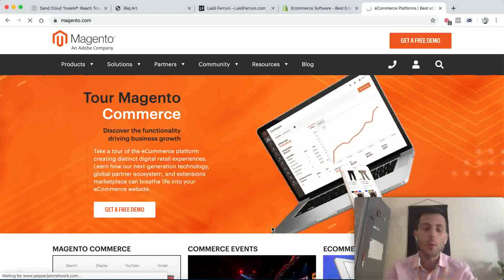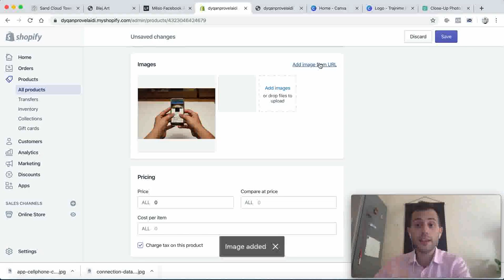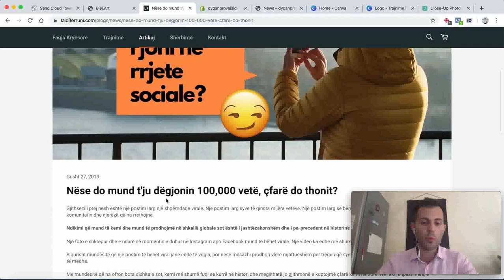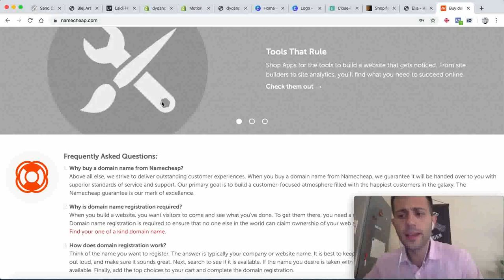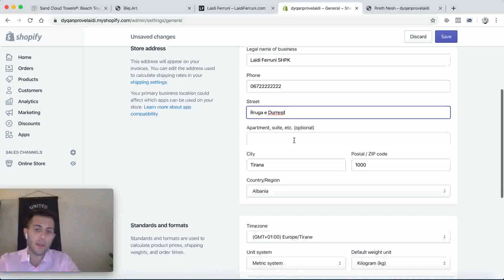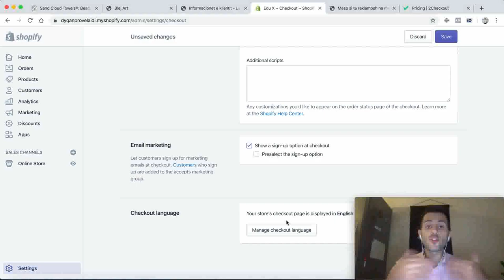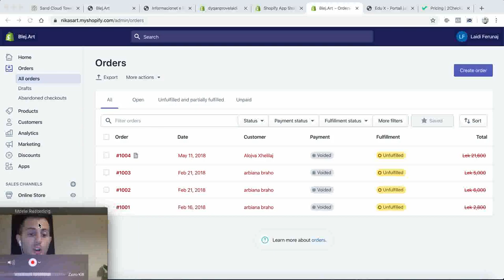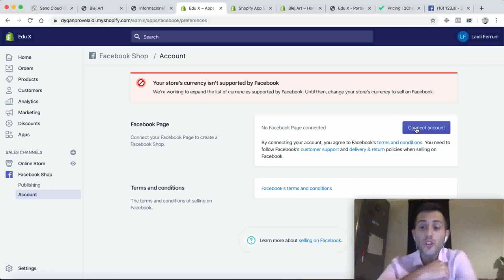Si të krijosh një dyqan online me Shopify - Trajnim i Plotë (4 Orë)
Për të çelur dyqanin tuaj Shopify me 1$/Muaj (për 3 muaj) ndiqni linkun në vijim

Nëse keni në plan të hapni dyqanin tuaj të Shopify, por nuk dini nga t'ja nisni e ju duhet ndihmë, hidhini një sy këtij shërbimi që mund t'ju vijë në ndihmë